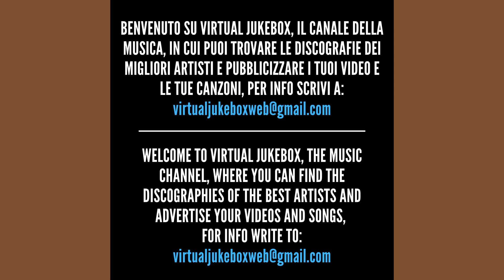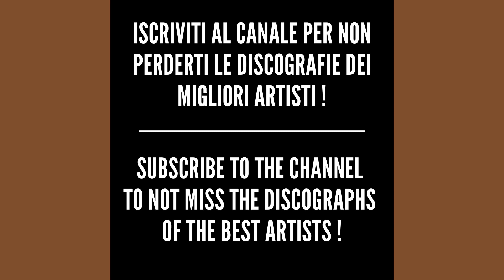Max Pezzali/883 - Ogni estate c'è - HQ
*Testo/Text - Ogni estate c'è*

Ogni estate c'è qualcosa che mi porta a ricordarmene
Ogni estate c'è, ogni estate c'è, ogni estate c'è
Ogni estate c'è qualcosa che mi porta a rivivere
Era Riccione ma a noi sembrava Brighton
Tre ore e mezza sotto al sole infuocato
Per arrivare dove tutto succedeva
Dopo il casello la piadina ci accoglieva
Una doccia e di nuovo in giro
A guardare le bolognesi che
Si vestivano come delle star
Mai stati in spiaggia, orari un po' sballati
Cercando il fresco nei negozi affollati
Con le commesse che sembravano regine
Nei loro regni di scaffali e di vetrine
Poi la notte di nuovo in giro
Tutti al Byblos, al Prince o al Peter Pan
E i bomboloni caldi fino all'alba
Adesso invece siamo così diversi
Bravi ragazzi, non abbiam più rimorsi
Qualche rimpianto forse ma roba da poco
In ogni caso son le regole del gioco
Gli anni non passano mai invano
L'esperienza a qualcosa servirà
Però senti il profumo di quest'aria
C'è, c'è, c'è, c'è, c'è, c'è, c'è, c'è